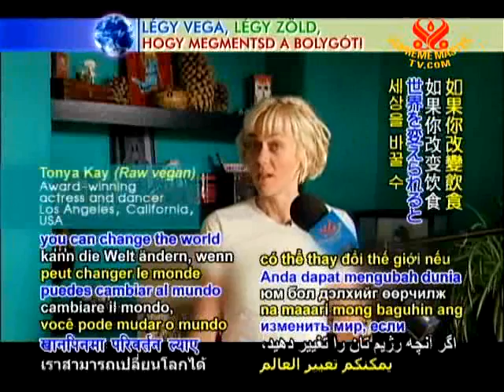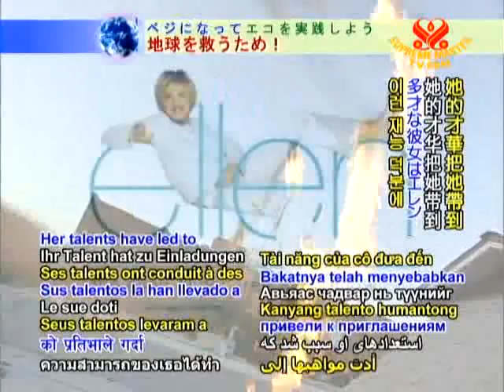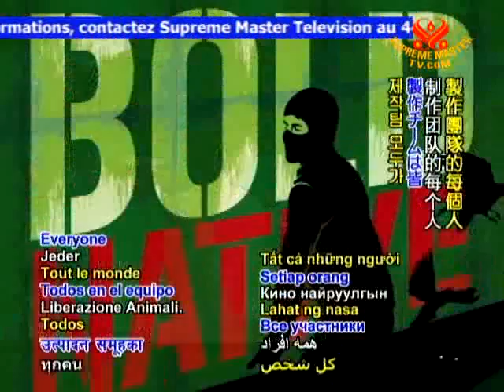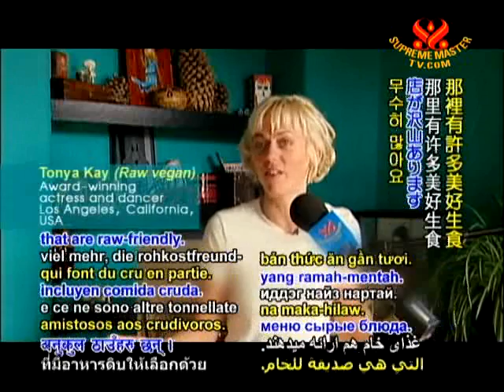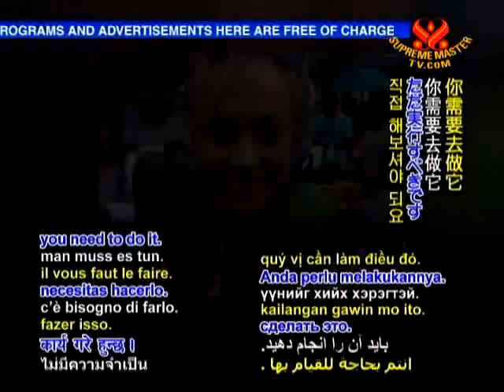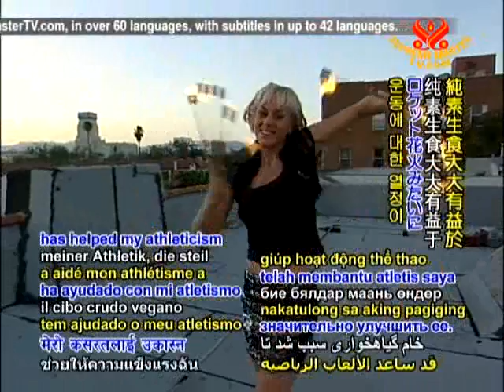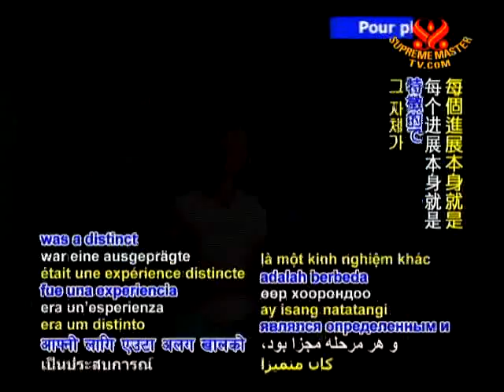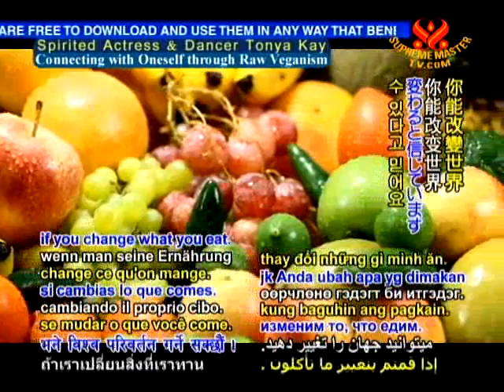Tonya Kay / Тоня Кей о сыроедении и веганстве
Актриса и танцовщица Тоня Кей: связь с собой с помощью сыроедения и веганства.